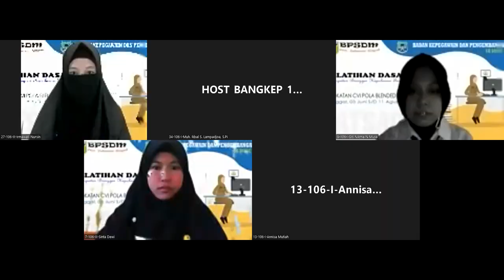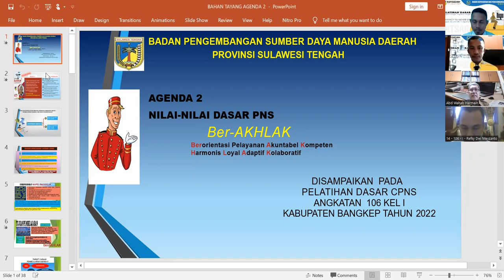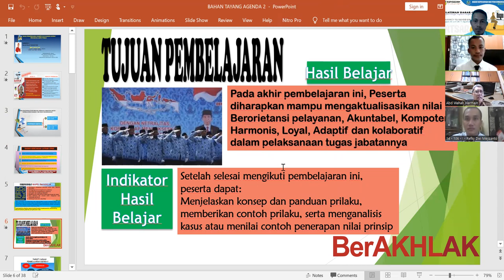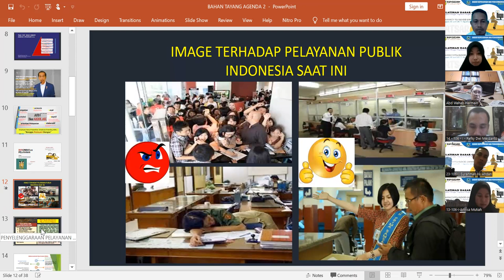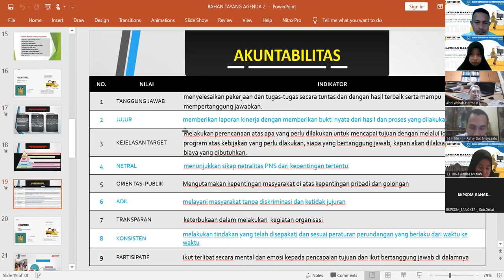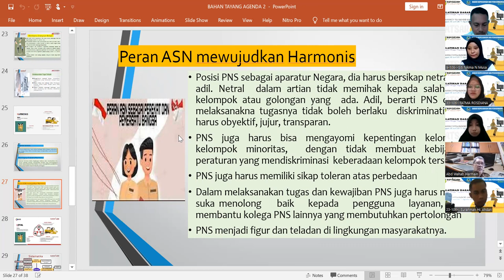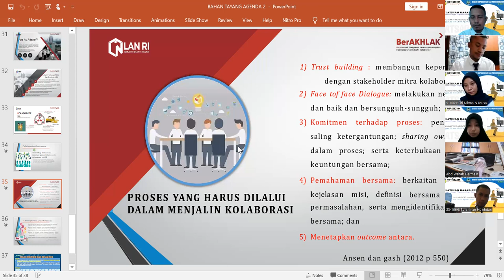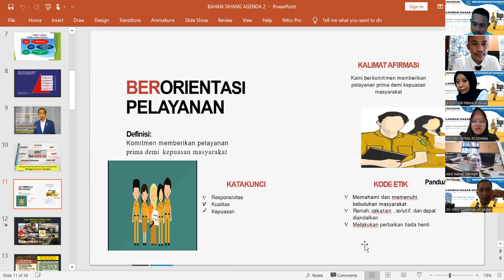PEMBELAJARAN AGENDA 2 ( Hari ke 4 ) - Latsar CPNS 2022 Kab. Banggai Kepulauan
Agenda 2 (BerAKHLAK)
1. Berorientasi Pelayanan
2. Akuntabel
3. Kompteten
4. Harmonis
5. Loyal
6. Adaptif
7. Kolaboratif

Widyaiswara : Drs. Abd. Wahab Harmain, Apt., MM